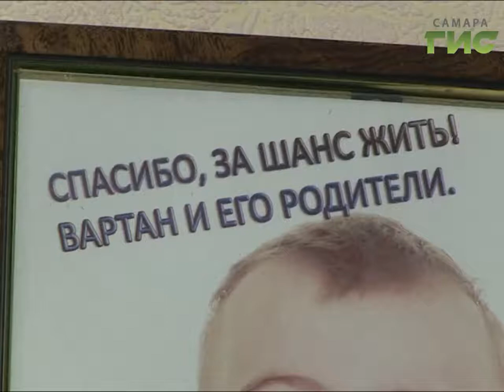И еще одно народное признание. Ирина Козева представлена к званию "Народный врач Самарской области"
Народное признание. Накануне Дня медработника заведующая отделением детской реанимации и интенсивной терапии Самарского областного кардиологического диспансера Ирина Козева представлена к званию "Народный врач Самарской области".